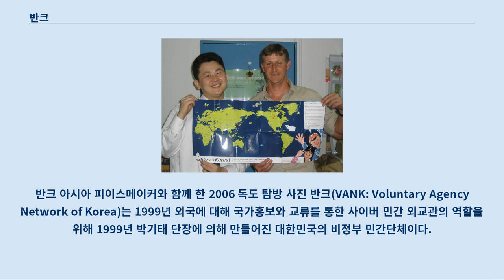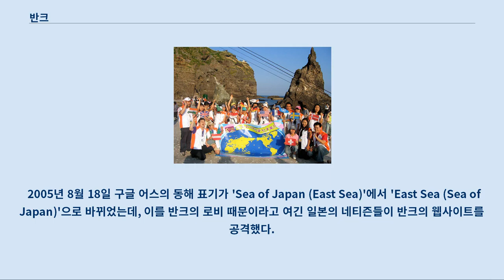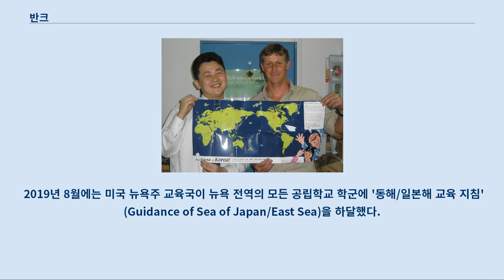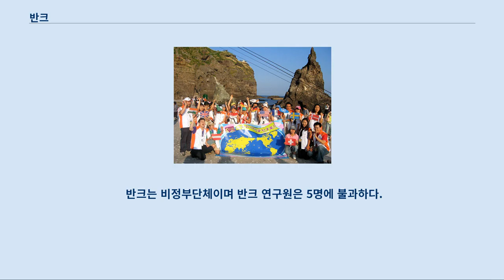반크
반크 아시아 피이스메이커와 함께 한 2006 독도 탐방 사진 반크(VANK: Voluntary Agency Network of Korea)는 1999년 외국에 대해 국가홍보와 교류를 통한 사이버 민간 외교관의 역할을 위해 1999년 박기태 단장에 의해 만들어진 대한민국의 비정부 민간단체이다.
 잘못된 국가정보에 대한 알림과 함께 교정권고까지 폭넓은 활동을 하고 있으며, 직지심체요절 홍보와 일본의 방위백서 소개 등 다양한 활동을 하며, 그중 동해와 독도의 국제 표기를 수정하려는 활동이 가장 잘 알려져 있다.
 반크의 박기태 단장과 외국인 기자 반크의 홈페이지에서는 반크를 전 세계 외국인들에게 한국을 바르게 알리고, 외국인과 한국인을 대상으로 친구맺기를 주선하는 사이버 외교사절단이라고 소개하고 있다.
 1999년 박기태 단장이 개설한 외국 친구와의 이메일 펜팔사이트에서 출발하여, 한국에 대한 자료가 ‘왜곡’되거나, 잘못 기재되어 있는 것을 ‘바로 잡는’ 노력을 하고 있는 단체로서, 특히 영어로 된 ‘일본해(Sea of Japan)’ 표기를 ‘동해(East Sea)’로 고쳐 달라거나, 중국의 동북공정에 반대하는 ‘고구려 바로 알리기’ 등의 활동을 하면서 일반 대중에서 알려지기 시작하였다.
 반크가 활동하는 방식은 보통 반크가 그의 주장을 담은 이메일을 영어로 써서 공개하고, 반크의 취지에 공감하지만 영작은 할 줄 모르는 네티즌들이 이를 반크가 지정하는 사이트로 보내는 식으로 이루어진다.
 반크의 지적으로 수정된 자료의 예로는 미국 중앙정보국(CIA)의 월드 팩트북에 대한민국을 ‘지난 1000년간 독립 국가였다’고 설명하던 것을 2007년에 ‘수천 년에 달하는 오랜 독립 역사를 지닌 한국’으로 수정했다고 반크 측에서 발표한 것이 있다.
 반크에서는 2019년 9월부터 2020년 12월 현재까지 총 30개가 넘는 글로벌 청원을 진행하고 있다.
 반크 홈페이지 소개에 따르면 반크 글로벌 청원은 4억명이 가입된 세계 최대 청원 사이트(change.org)를 대상으로 욱일전범기, 일본 교과서 왜곡등 아시아 평화를 위협하는 일본의 신 군국주의 부활을 국제사회에 알려 세계인들과 함께 본의 역사왜곡을 막는 외교활동이다.
 반크의 설명에 따르면 글로벌 청원은 해외에 한국의 역사를 바로 알리는 활동을 넘어 아시아인들을 하나로 모아 서양의 인종차별과 혐오에 대응하며 세계 곳곳에서 발생하는 지구촌 문제를 한국청년들이 주도적으로 앞장서서 해결하는 국제 외교활동이다.
 세계 청원 사이트를 통한다면 해외 유명 방송과 언론을 통하지 않더라도 누구나 쉽게 전세계인들에게 한국의 입장을 알려 국제사회의 협력과 지지를 얻을수가 있다는 것이 그 골자이다.
 또한 구글과 같은 세계적인 포탈 사이트에 해당 관련 청원 주제를 검색하면 빠르게 검색결과에 노출이 되어 전세계인들에게 관련 문제를 홍보할수 있다고 한다.
 한국어와 영어로 등재한 글로벌 청원 목록(시간순)은 다음과 같으며, 간혹 프랑스어, 베트남어로 된 청원도 볼 수 있다.
 글로벌 청원과 함께 반크는 또한 일본과 중국의 역사왜곡에 대응하며 국제사회에 한국인의 입장을 대변하기 위한 효과적인 방법으로 디지털 포스터를 제작 및 배포하고 있다고 한다.
 반크는 2020년 12월 현재까지 30여 종의 디지털 포스터를 제작하였다.
 반크에 따르면 과거에는 국제사회에 한국의 목소리를 대변하는 사람들은 외교관으로 한정돼 있었지만, 지금은 SNS에서 의지와 영향력이 있는 1명이 1000명의 외교관을 능가할 수 있는 디지털 외교관 시대가 왔다고 한다.
 반크가 제작한 디지털 포스터를 통한다면 누구나 쉽고 간단하게 세계인들에게 한국인의 입장을 알릴수 있다고 반크는 주장하며 구글과 같은 ...